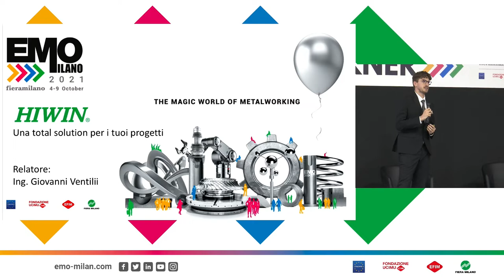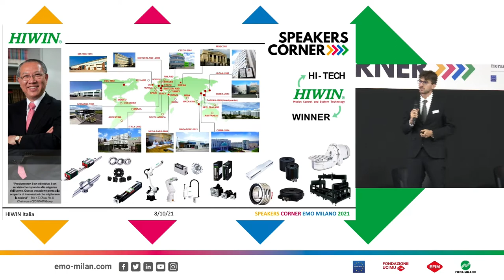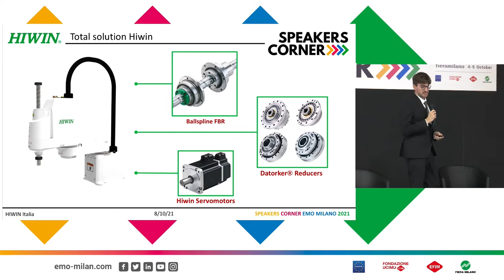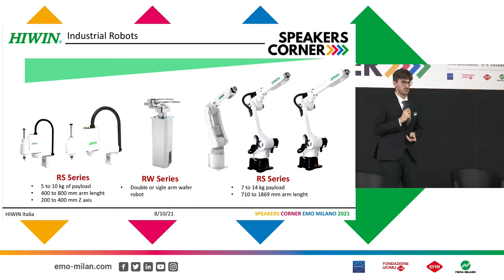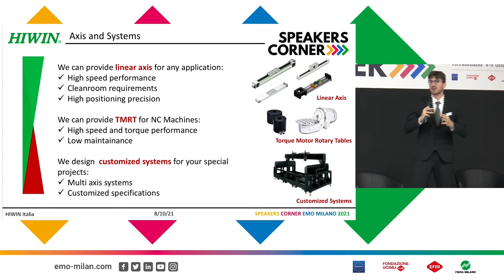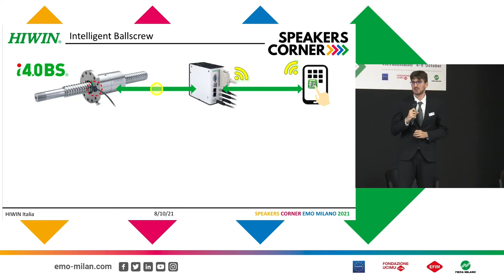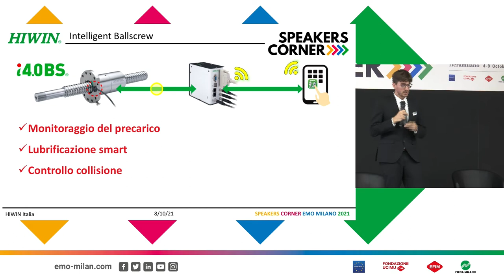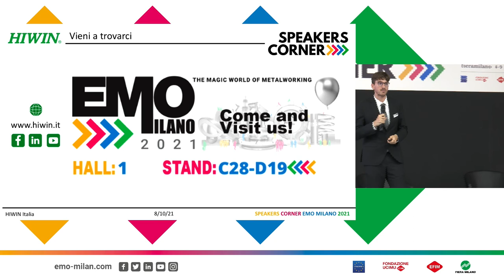HIWIN e la totalsolution a EMO 2021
La nostra mission? Fornire una "total solution" per i tui progetti.
Uno dei nostri prodotti, introdotto nel mercato quest'anno e presentato a EMO 2021, è il nostro Robot SCARA: Robot e componenti madeinHIWIN.
Ma non solo: Tavole Rotanti con motore coppia per macchine utensili, la nuova Intelligent Ballscrew per la manutenzione preventiva sulle tue macchine per l'industria 4.0.

Dalla meccanica, alla meccatronica, forniamo un prodotto davvero performante.